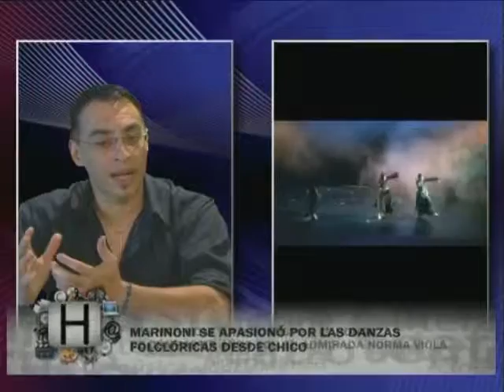Derecho al autor bloque 1 con Luis Marinoni